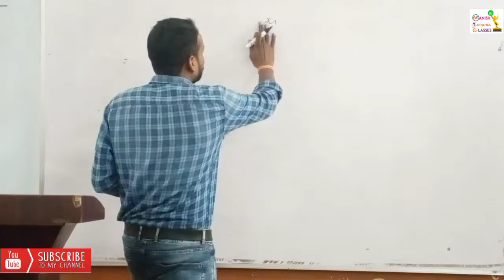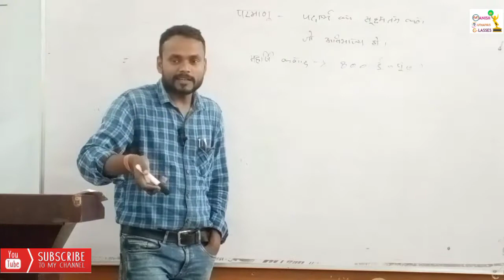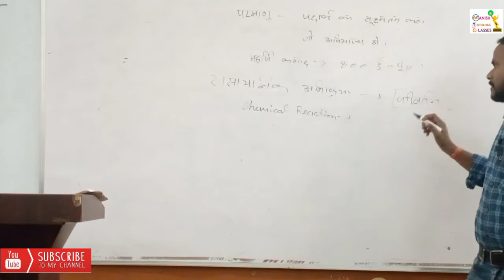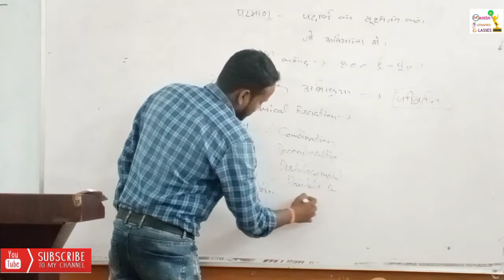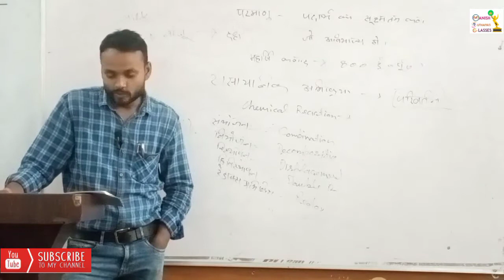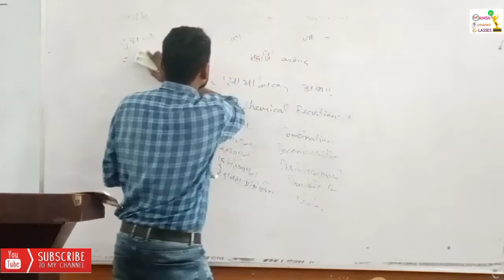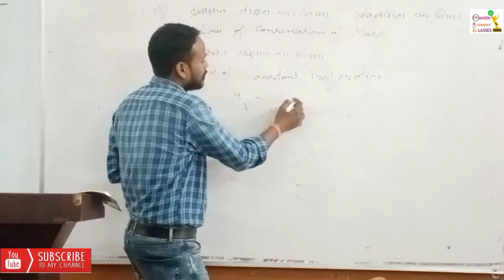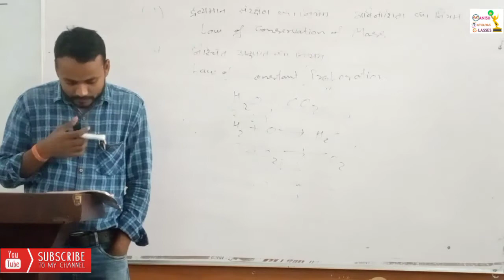Atom and Molecule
Atom and Molecule chapter 3 chemistry
Molecule, Law of chemical combination, Law of conservation of mass and law of conservation of constant praportion